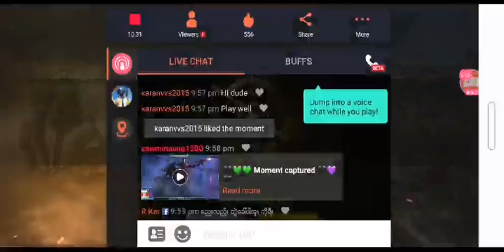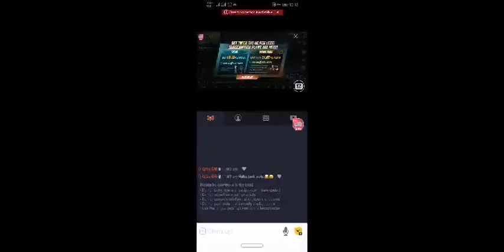Zaw Min Aung Live Stream